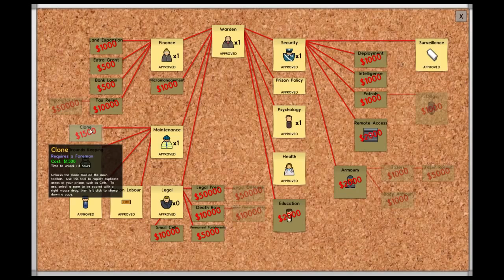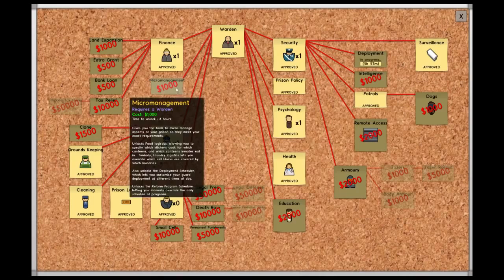Let's Play: Relaxing Games - Prison Architect Part 3 - ASMR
Charlotte Angel
Middlesbrough
TS1 9EH
England

✪ SOCIAL